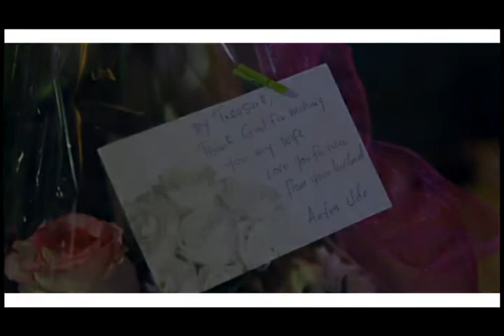Nonye & Anyim's Wedding Montage